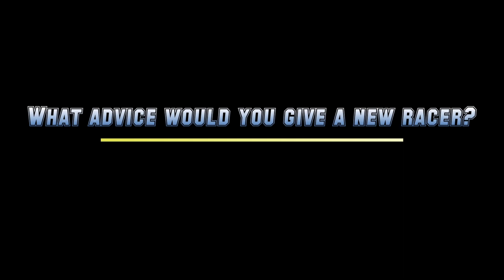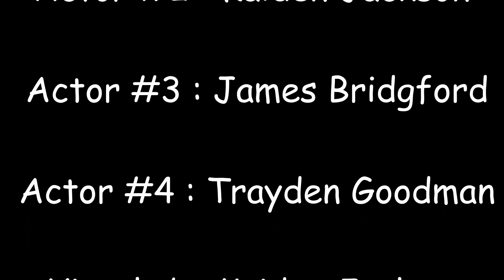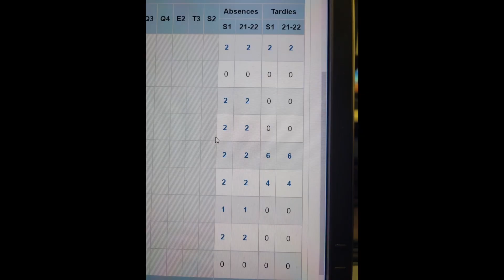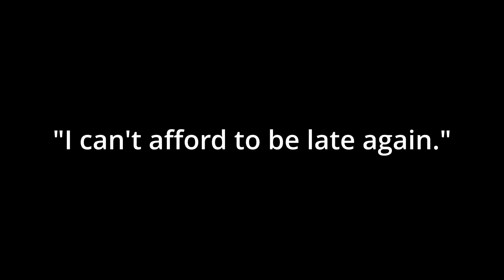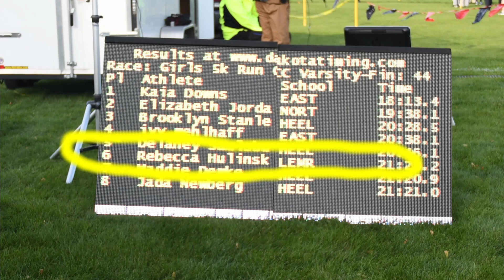Bulldog Bites October 18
High school student racecar driver, focus statement films, candy survey and sports updates.